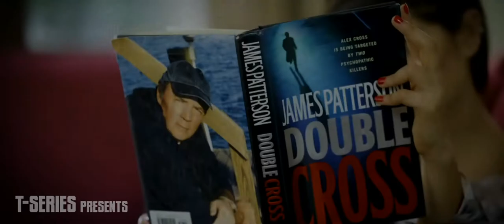Bewafa Tera Masoom Chehra | Jubin Nautiyal - Masha Ali, Richa Gulati | Full Video Song 2020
Bewafa Tera Masoom Chehra | Rochak Kohli, Jubin Nautiyal - Masha Ali, Richa Gulati | Full Video Song 2020

      🤳🏻 D͟a͟i͟l͟y͟ A͟ N͟e͟w͟ V͟i͟d͟e͟o͟ U͟p͟l͟o͟a͟d͟ H͟e͟r͟e͟ .👀
so please do like and stay with ib SaChin RaAz😊😊😊

Song: Bewafa Tera Masoom Chehra
Singer: Jubin Nautiyal
Lyricist: Rashmi Virag
Starring: Ihana Dhillon, Karan Mehra
Music Label: T-Series

📻🅢🅞🅝🅖 Lyrics:☛
Dil Laga Bhi Liya
Ishq Bhi Kar Liya
Chandani Raat Mein
Humne Taare Gine

Chandani Raat Mein
Humne Taare Gine

Khwab Jaisa Koyi
Khwab Thi Zindagi
Neend Tooti Toh
Aaya Samajh Ye Humein

Raah Wo Jispe Main Chal Raha Tha
Uski Koyi Bhi Manjil Nahi Hai

Bhool Jaane Ke Kaabil Nahi Hai
Bewafa Tera Masoom Chehra

Khoobsurat Bahot Hai Tu Lekin
Dil Lagane Ke Kaabil Nahi Hai

Ho Meri Yaadon Se Tu Aaj Tak Na Gaya
Aankh Mein Baarishein Teri Maujood Hai
Meri Yaadon Se Tu Aaj Tak Na Gaya

Aaj Bhi Mehfilon Mein Tere Aur Mere
Naam Pehle Ki Tarah Hi Mash-hoor Hai
Mere Barbaadiyon Ki Wajah Mein
Kehte Hai Ki Tu Shaamil Nahi Hai

Katal Baazar Mein Ho Chuka Hu
Phir Bhi Tu Mera Kaatil Nahi Hai

🎬Video Credit:☛
Song: Khanjar 2
Singer: Masha Ali
Artist: Richa Gulati, Sanjay D
Lyrics: Aman Barwa
Video: Kaka Films
Project: Naresh Kaka
Online Promotion: CK Digital
Music Label: T-Series

☛:::: ●  Sad Love & Romantic Love Stories Videos. √

Keeping supporting for upcoming song videos.